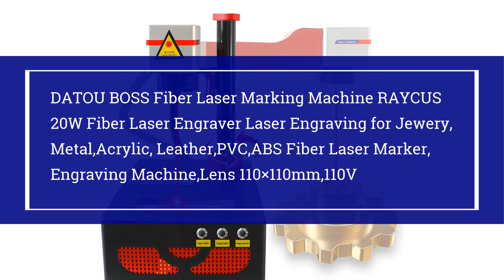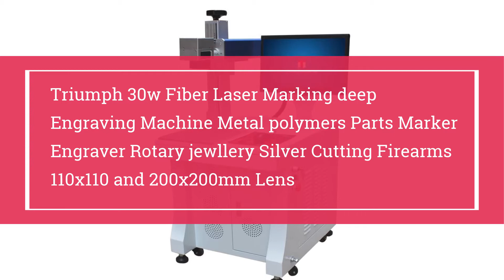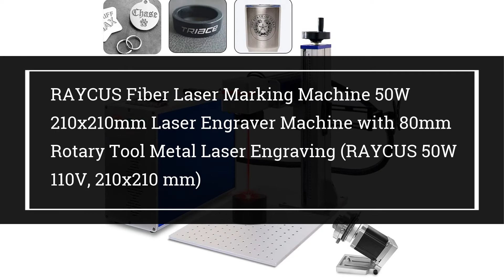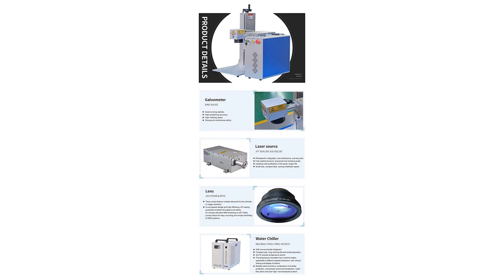Top 10 Best Fiber Laser Marking Machine 2021 on Amazon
👉Check The More on Aliexpress
Best Fiber Laser Marking Machine 2021

10.Cloudray EM-Smart 20W 110X110mm(4.3x4.3in) Fiber Laser Intelligent Lite Marking Machine with 160mm F-Theta Lens for DIY Metal Stainless Steel

09.DATOU BOSS Fiber Laser Marking Machine RAYCUS 20W Fiber Laser Engraver Laser Engraving for Jewery,Metal,Acrylic, Leather,PVC,ABS Fiber Laser Marker,Engraving Machine,Lens 110×110mm,110V

08.US Stock Raycus 30W Fiber Laser Marking Machine Engraver Metal Tainless Steel for Metal Marking (175x175mm / 6.89"x6.89")

07.Triumph 30w Fiber Laser Marking deep Engraving Machine Metal polymers Parts Marker Engraver Rotary jewllery Silver Cutting Firearms 110x110 and 200x200mm Lens

06.OMTech 30W Fiber Laser Marker Engraver with 3" Rotary Axis, 8" x 8" Work Area and 30W Laser Source, Fiber Laser Marking Etching Machine for Gold, Silver, Stainless Steel, Metals and More(FM7979-30)

05.RAYCUS Fiber Laser Marking Machine 50W 210x210mm Laser Engraver Machine with 80mm Rotary Tool Metal Laser Engraving (RAYCUS 50W 110V, 210x210 mm)

04.Triumph 50w Fiber Laser Marking deep Engraving Machine Metal polymers Parts Marker Engraver Rotary jewllery Silver Cutting Firearms 110x110 and 200x200mm Lens

03.US Stock MOPA Laser Fiber Laser Marking Engraving Machine 60W MOPA JPT M7 Fiber Laser Engarver Marker Fiber Laser Engraving Machine for Metal 175×175mm+80mm Rotary Axis

02.5W UV Laser Engraver UV Laser Marking Machine with S&A Chiller 110mm Lens and 80mm Rotary

01.US Stock 50W JPT Fiber Laser Engraver Machine Fiber Laser Marking Machine Engraving Machine 175×175mm Lens with Rotary Axis